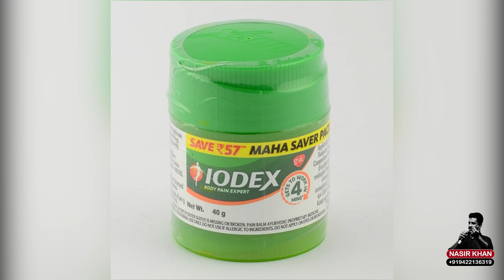जीवन का आनंद लें Concept and Narration Nasir Khan Script Anonymous VideoEditing Sonu Barar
जीवन का आनंद लें
Concept and Narration Nasir Khan
Script Anonymous
Video Editing Sonu Barar#nasirkhan अनमोल voice voiceover कविता voiceover #2023 voiceoverartist anchor जीवन आनंद #